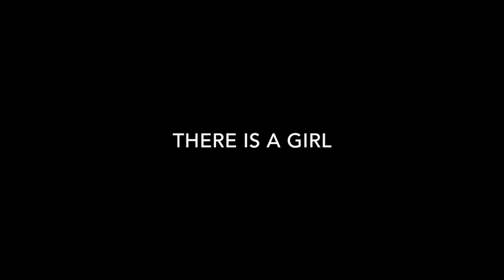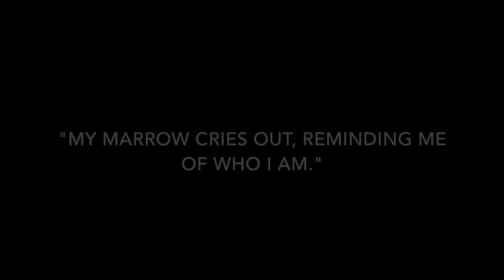Marrow by Tarryn Fisher (Book Trailer)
Clips edited from videos found on youtube

CLIPS:
Flowers in the Attic (Lifetime)
Teen Wolf
Stitchers
From the Dark
Crawl
The Brave One
We Are the Night
The Vatican Tapes
OIL
The Ward
Imagine Dragons: "I Bet My Life"
7 Days in a Wheelchair
Demonic
American Horror Story
Cleveland Abduction (Lifetime)
Heartless
Wicked City
The Real Cost Commercial

BOOK DESCRIPTION:

In the Bone there is a house.

In the house there is a girl.

In the girl there is a darkness.

Margo is not like other girls. She lives in a derelict neighborhood called the Bone, in a cursed house, with her cursed mother, who hasn’t spoken to her in over two years. She lives her days feeling invisible. It’s not until she develops a friendship with her wheelchair-bound neighbor, Judah Grant, that things begin to change. When a neighborhood girl, seven-year-old Neveah Anthony, goes missing, Judah sets out to help Margo uncover what happened to her.

What Margo finds changes her, and with a new perspective on life, she’s determined to find evil and punish it–targeting rapists and child molesters, one by one.

But hunting evil is dangerous, and Margo risks losing everything, including her own soul.